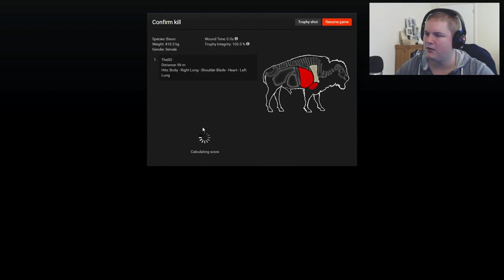*NEW* BIG BAD BUFFALO RIFLE - theHunter 2016 Gameplay w/leeroy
Another new weapon... and of course being the sap I am I bought it... RIP wallet